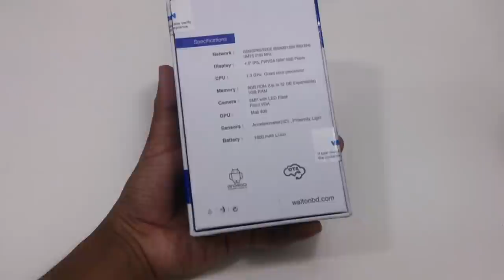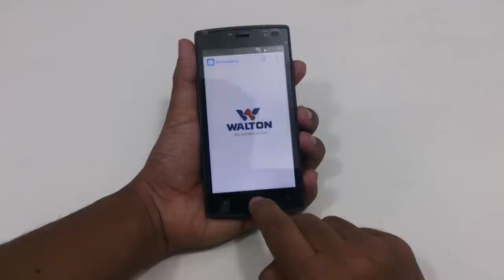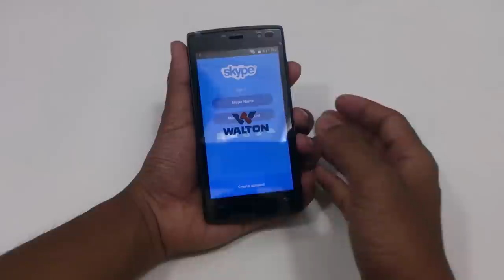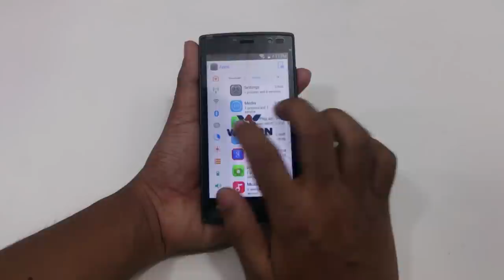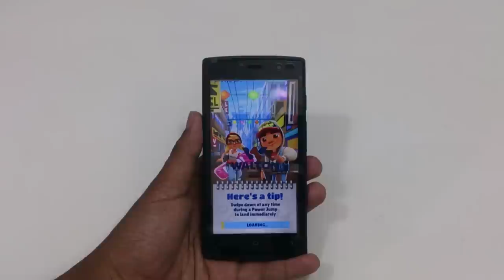walton primo GF3 full review in bangla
Our new video of walton primo GF3 is on the air . I try to show all the pros and cons in this short video . Hope this video will help you to decide you for picking up this new phone . This phone is available in all showroom of walton . Enjoy the review .

If you enjoy this video then you can like it share it .

--Thanks